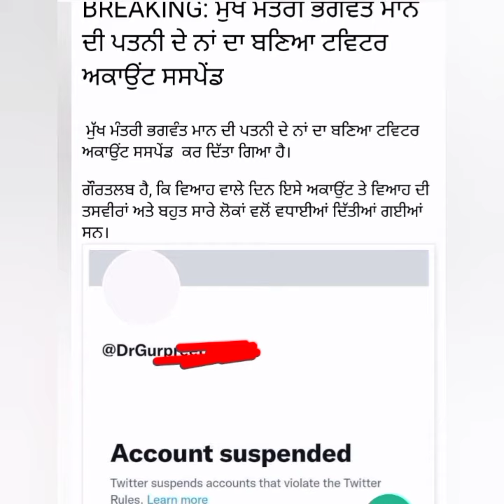bhagwant maan live today New 6th pay Commission punjab latest news